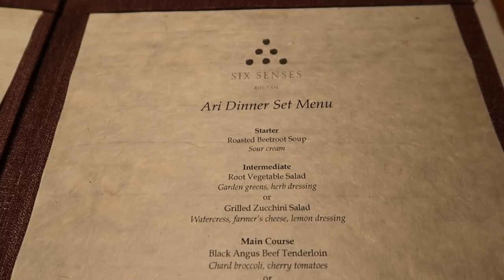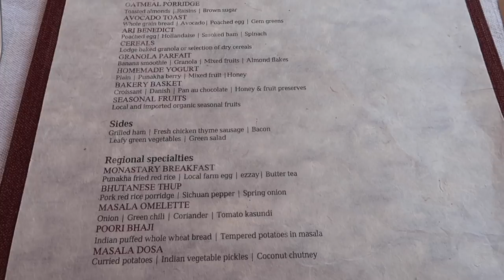Six Senses Bhutan, Punakha Lodge - full tour (SPECTACULAR hotel)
Join me on a full tour of Six Senses Bhutan, Punakha Lodge. Called a 'flying farmhouse', the lodge is located close to one of Bhutan's highlights - the majestic Punakha Dzong.

Read a review (with pros & cons) of this hotel on my travel blog

Each Saturday, I upload one new clip about my travels around the world.